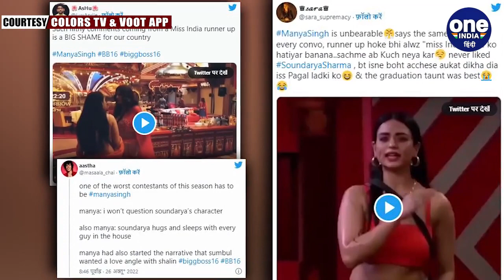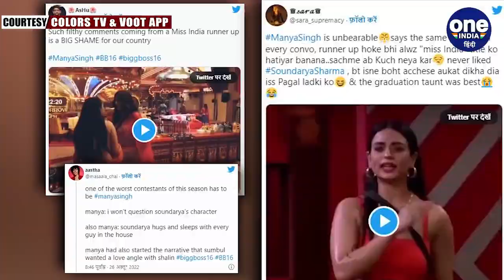Bigg Boss 16: सोशल मीडिया पर Manya की उड़ी धज्जियां, Soundarya के लिए कही थी गंदी बात|वनइंडिया हिंदी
Bigg Boss 16 हर गुजरते दिन के साथ एंटरटेनिंग होता जा रहा है। शो में अब तक कई उतार-चढ़ाव देखने को मिले हैं। वहीं सबसे कम वोट मिलने के बाद मान्या सिंह को मेकर्स ने घर से बेघर कर दिया है। शो में देखा गया कि मान्या सिंह (Manya Singh) का सौंदर्या शर्मा (Soundarya Sharma) के साथ पहले दिन से ही 36 का आंकड़ा रहा। बाहर आने से पहले मान्या सिंह ने दावा किया था कि सौंदर्या शर्मा  कास्टिंग काउच के दम पर बिग बॉस 16 के घर में आई हैं। जिसके बाद सौंदर्या शर्मा और मान्या सिंह को जमकर लड़ते हुए देखा गया था। वहीं अब सौंदर्या शर्मा का नाम कास्टिंग काउच से जोड़कर मान्या सिंह बुरी तरह से फंस गई हैं। लोगों ने सोशल मीडिया पर मान्या सिंह को ट्रोल करना शुरू कर दिया है।

Bigg Boss 16, Soundarya Sharma, Manya Singh, Manya Singh Eviction, Manya Singh Elimination, Manya Singh Out From Bigg Boss 16,Netizens Slams Manya Singh,Manya Singh on  Soundarya Sharma, Soundarya Sharma work through casting couch,  बिग बॉस 16, सौंदर्या शर्मा, मान्या सिंह, मान्या सिंह एविक्शन, मान्या सिंह एलिमिनेशन, मान्या सिंह बिग बॉस 16 से बाहर,   oneindia hindi,वनइंडिया हिंदी, oneindia hindi news,वनइंडिया हिंदी न्यूज़